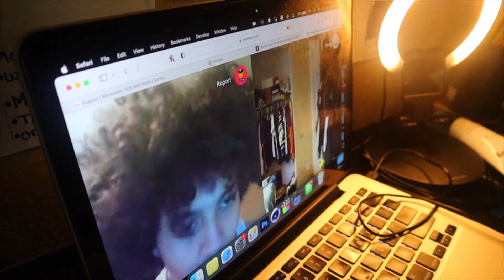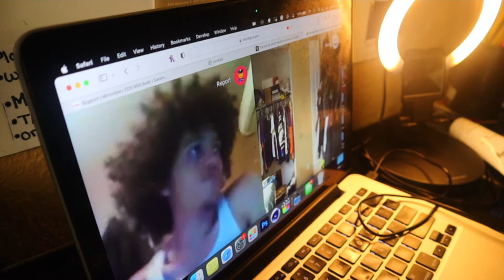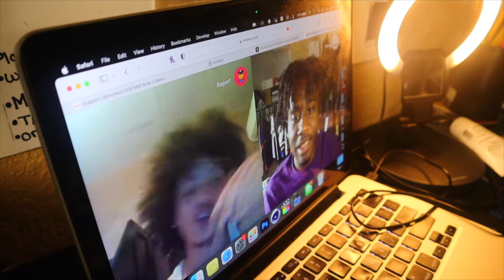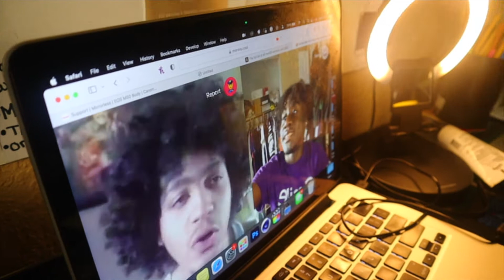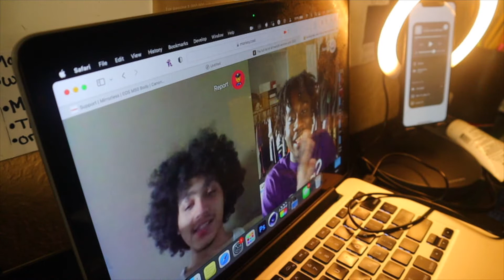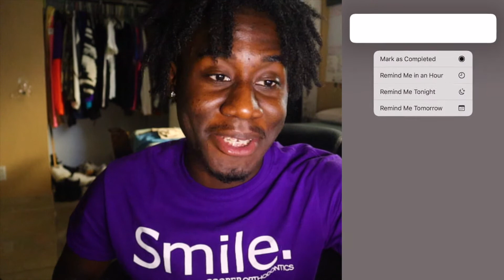Rate My Friends Songs From 1-10 💕| Monkey app *YOU WON'T BELIEVE WHAT HAPPENED* (WATCH FULL VIDEO)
In today's video I decided to go on the monkey app and do something a little different I ask Random people could they Rate my friend's songs from 1-10.

S/o to My Boys for letting me use their Songs
Link of ALL artist used in video

MORE CONTENT OTW💕Consistent Trapical

Started YouTube June 2016

***I do not take any ownership of music displayed in this video. Ownership belongs to the respected owner(s). ***
**Permission Authorized**